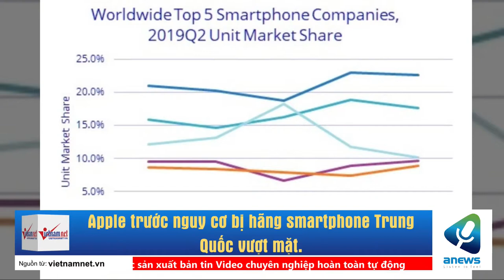Apple trước nguy cơ bị hãng smartphone Trung Quốc vượt mặt